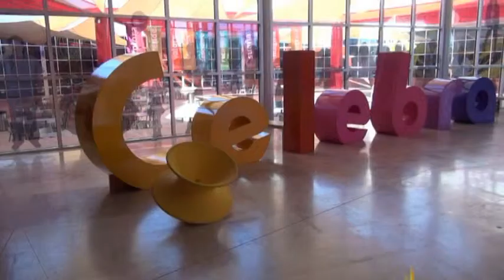Rodanoticias ''Cómo atraparías el arcoirís'' Kenia, Alexa y Rubì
Reporteras Kenia, Alexa y Rubí
Exhibición ¿Cómo atraparías el arcoiris?
Entorno Participativo.